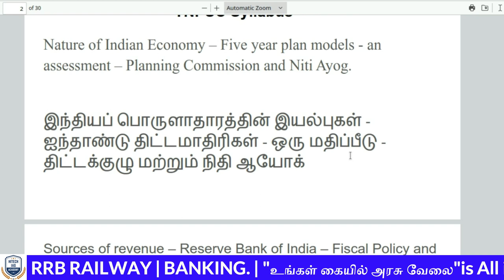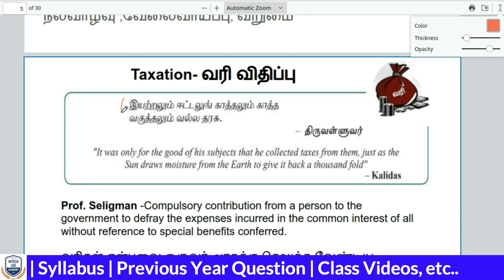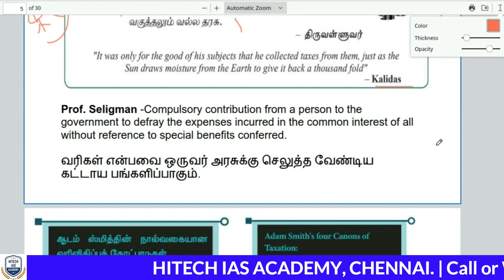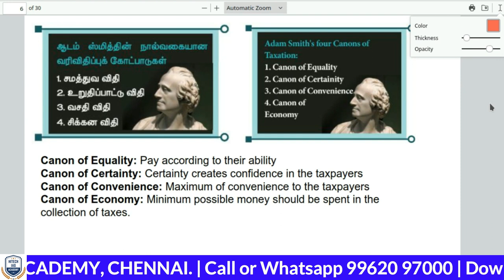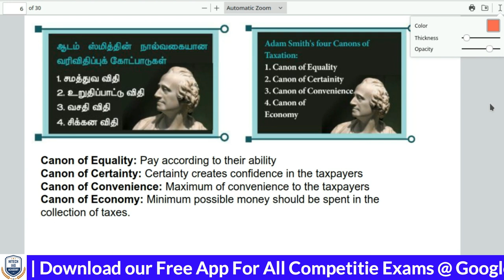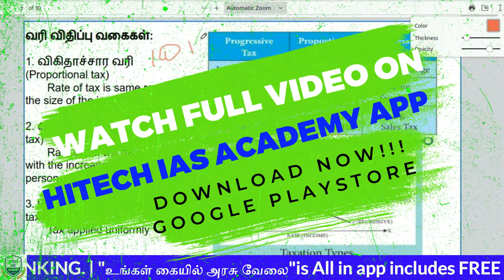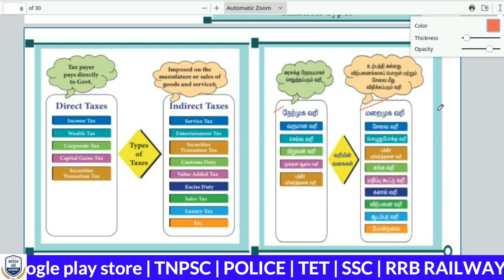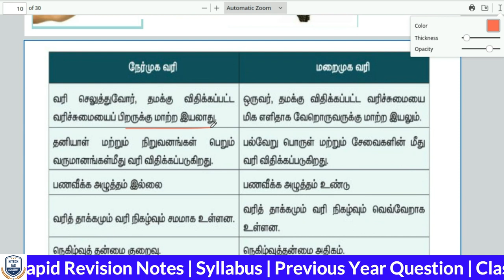FREE ONLINE CLASS | TNPSC | Day 26 | இலவச ஆன்லைன் வகுப்பு | ECONOMY